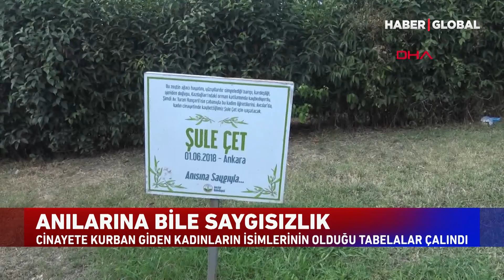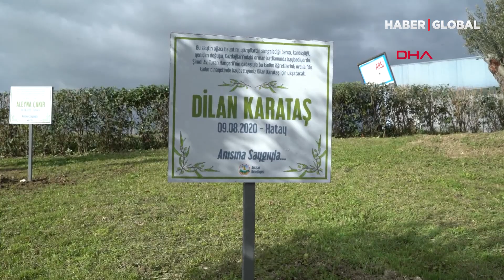Anılarına Bile Saygısızlık! "Bu Kadar Mı Düştünüz?"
Avcılar'da kadına yönelik şiddete karşı mücadelenin simgesi olarak dikilen zeytin ağaçlarının önünde bulunan ve katledilen kadınların isimlerini taşıyan tabelalar çalındı.